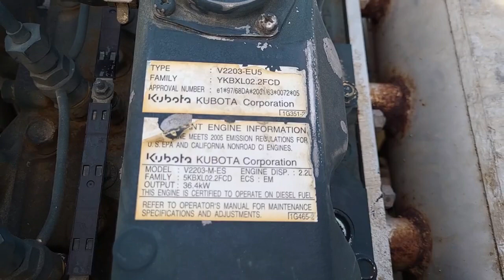INGERSOLL-RAND DD24 For Sale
COMPACTADOR INGERSOLL RAND DD-24 CON MOTOR KUBOTA V2203-M-ES A DIESEL 4 CILINDROS DE 44 HP, MARCA EN HORAS 5,531, RODILLOS COMPACTADORES DE 47 PULGADAS, PESA 6,335 LBS